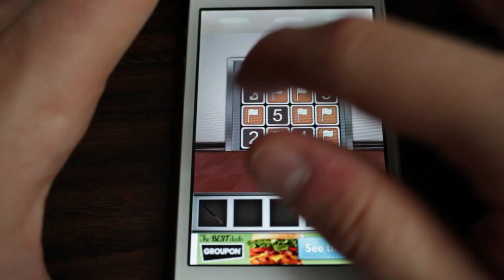100 Floors - Level 56 Answer